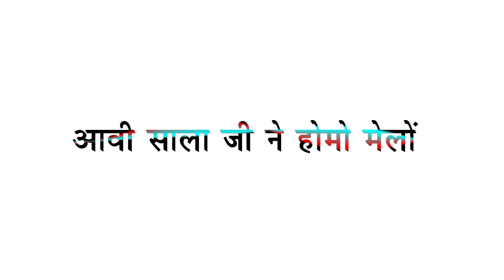New Rajsthani Status Video || white screen video || Marwadi Vivah status Video | न्यु मारवाड़ी विवाह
New Rajsthani Status Video || white screen video || Marwadi Vivah status Video | न्यु मारवाड़ी विवाह गीत।

new Rajasthani vivah geet status Video
white screen Rajasthani vivah geet
Marwadi WhatsApp status video white screen Rajasthani WhatsApp Status Videos